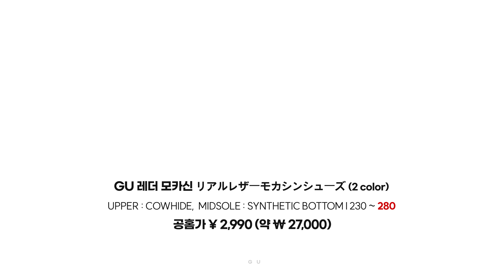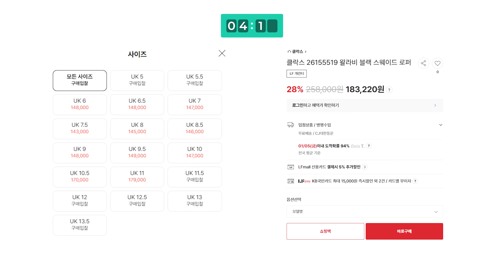크림 랭킹 신발 2만원으로 대체해버리기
📌타임라인
00:00 인트로
00:35 GU라비 리뷰
05:55 마무리

- 편집: 편집자J
- 썸네일: 편집자J